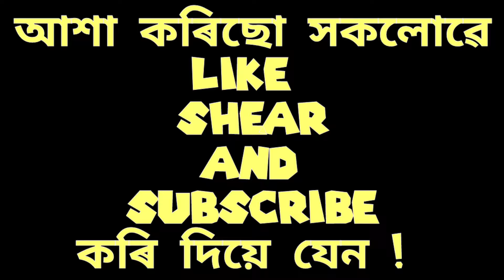আলি পুখুৰীতে পদুমৰ কলিতে Lyrical video